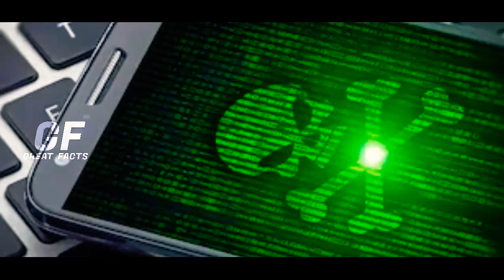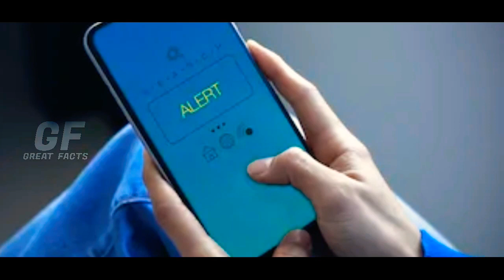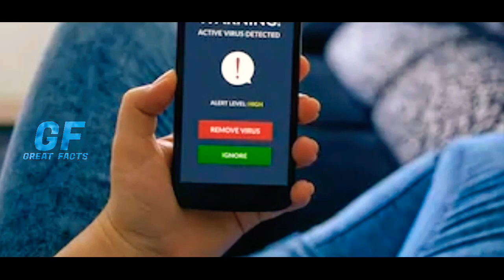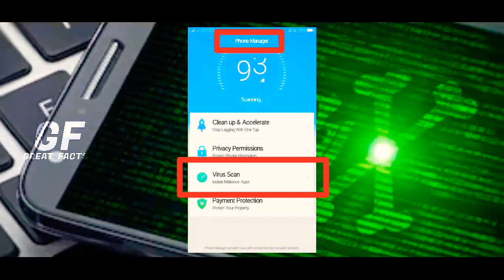7 ways to find out if your mobile phone has been hacked Malayalam | Hacking and solutions |FACT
7 ways to find out if your mobile phone has been hacked Malayalam | Hacking and solutions |FACT

About Hacking 👇👇👇

Phone hacking is the practice of manipulating or gaining unauthorized access to mobile phones, such as by intercepting telephone calls or accessing voicemail messages. When the unauthorized access is to the phone user's conversation, it is more commonly referred to as phone tapping.

The term came to prominence during the News International phone hacking scandal, in which it was alleged (and in some cases proved in court) that the British tabloid newspaper the News of the World had been involved in the interception of voicemail messages of the British Royal Family, other public figures, and a murdered schoolgirl named Milly Dowler.[1

LEGALITY (english)
Phone hacking, being a form of surveillance, is illegal in many countries unless it is carried out as lawful interception by a government agency. In the News International phone hacking scandal, private investigator Glenn Mulcaire was found to have violated the Regulation of Investigatory Powers Act 2000. He was sentenced to six months in prison in January 2007.[25] Renewed controversy over the phone hacking claims led to the closure of the News of the World in July 2011.[26]

In December 2010, the Truth in Caller ID Act was signed into United States law, making it illegal "to cause any caller identification service to knowingly transmit misleading or inaccurate caller identification information with the intent to defraud, cause harm, or wrongfully obtain anything of value.

Victims of phone hacking

Although any mobile phone users may be targeted, "for those who are famous, rich or powerful or whose prize is important enough (for whatever reason) to devote time and resources to make a concerted attack, it is usually more common, there are real risks to face."[2]